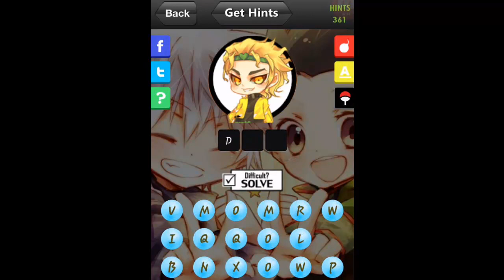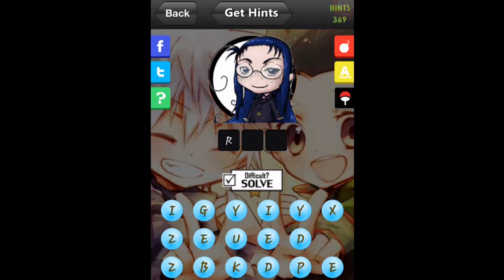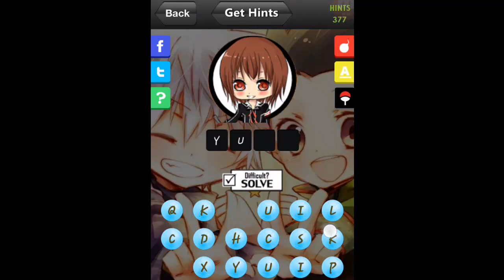Anime Logo Quiz - Level 20 - Vampires Answers.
Ответы на игру на 20 уровень игры "Anime Logo Quiz" - Vampires.